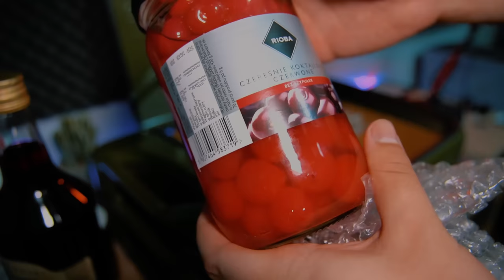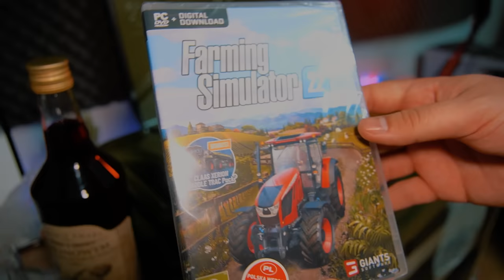dostałem coś bardzo dziwnego